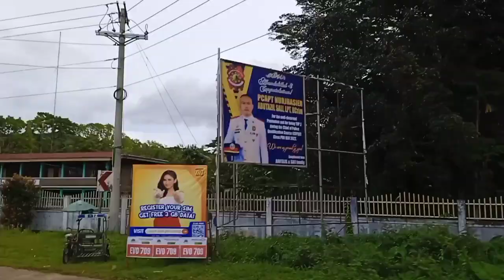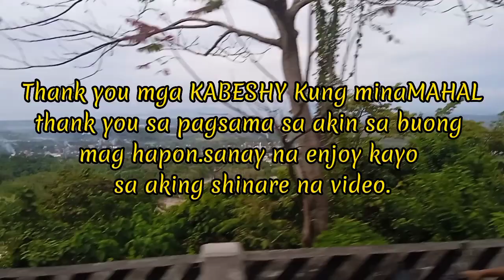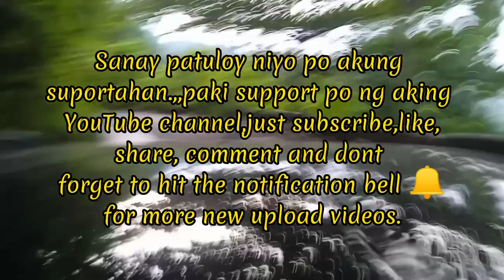Part/3 Uwian na!! First travel for the year 2023!! 🤩🥰🦋